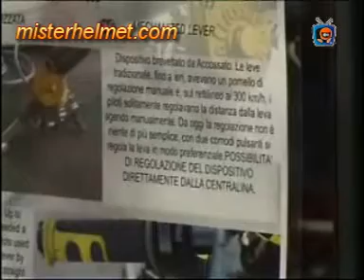Motorbike Best Accessories...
Discacciati, Hyperpro and Accossato are amongst the best companies on their business, motorbike accessories.
See a short flash of ther production: brakes,suspensions, spare parts...

Discacciati, Hyperpro e Accossato sono tra le migliori aziende nel loro campo, gli accesori moto.
Guardate una breve carrellata dei loro prodotti:freni, sospensioni, ricambi!

Misterhelmet